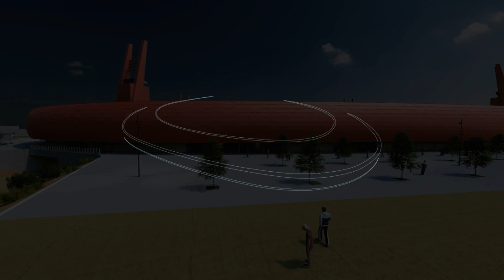Presentación de las dos fases de remodelación del Estadio de los Juegos Mediterráneos